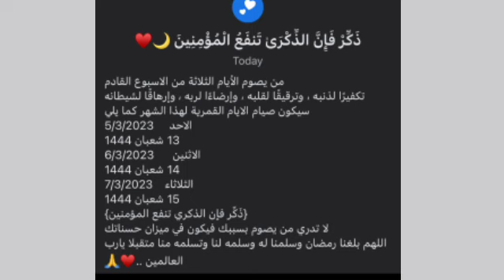صيام الايام القمريه يوم 5و 6و 7 مارس ٢٠٢٣ /اوعى يفوتك النصف من شعبان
لا تنسي صيام الايام القمريه من شعبان ابتدا من  غدا الاحد
أمور هامة الزمها فى شهر شعبان وسيتغير حالك
اوعى يفوتك النصف من شعبان